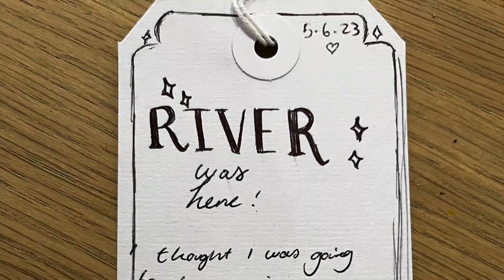Alabaré Young People Boots on the Ground Residential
In May, Boots on the Ground Young People took part in a residential specifically designed to promote wellbeing through connection to nature, mindfulness and outdoor-based activities.

Staying at Cameron’s Cottage, which is managed by the RSPB, the team worked together to complete various activities. Many of the young people come from disadvantaged backgrounds and live in the Alabare Young People Service and will never have experienced the outdoors in this way. Thank you to everyone who made this trip a success. A really powerful residential, where it was evident a positive impact on wellbeing (for all!) was made. We rely entirely on donations and grants to make this service available.